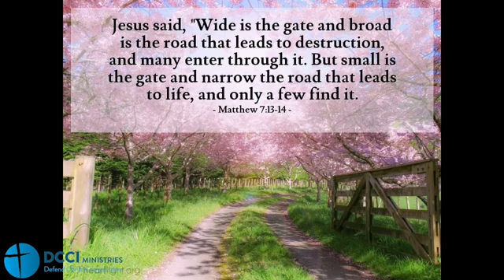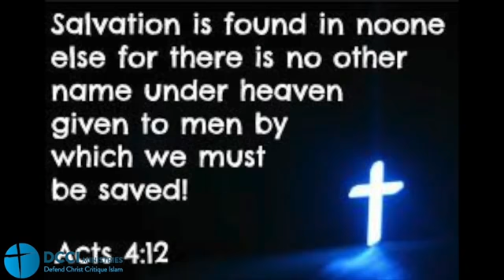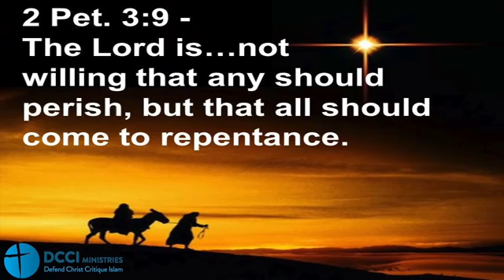Muslims Scholars don't like the big Scholar Yasir Qadhi anymore. He tells to much truth about Islam!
Fatwa 50774: Al-Lah has/is no spirit or soul! Is Al-Lah a statue?

Sahih al-Bukhari 402: Islam is made by Umar:
1 Kaaba Place,
2 Veiling the Women,
3 Giving Muhammad better wifes.

Special thanks to the channel of Ex-Muslim Hatun: DCCI MINISTRIES!